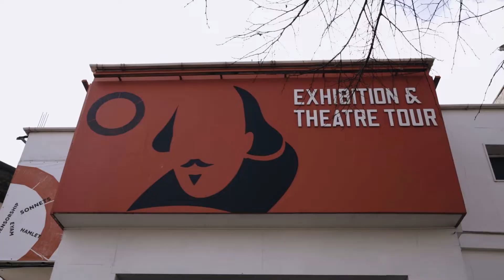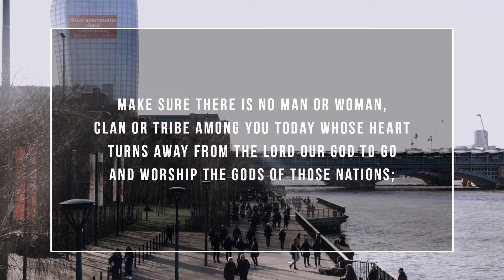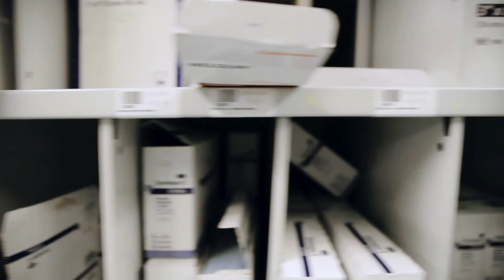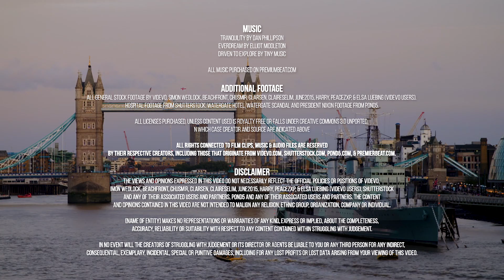3. An Antidote To Poison (Struggling with Judgement)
David turns to Shakespeare for help in understanding how judgement may actually be a good thing.